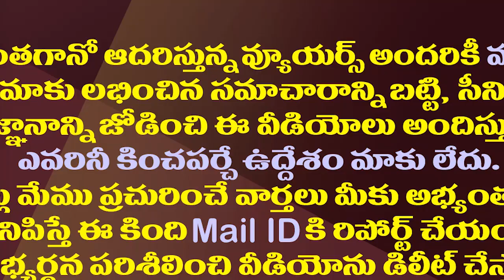భగ్గుమంటున్న భూమా ఫ్యామిలీ.అఖిల ప్రియ భర్త,తమ్ముడిపై కేసు|case against Akhil Priya's husband,brother